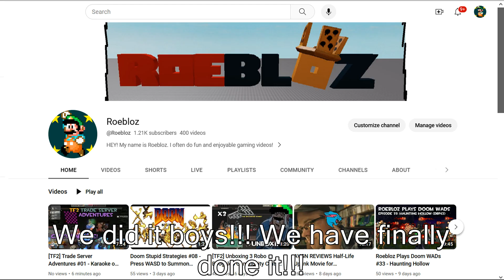(VOTE NOW!) SHC2023 Is Live! - Silver Sonic: The Crystal Islands OFFICIAL RELEASE (epic 400th video)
SHC2023 is (almost) live as I am uploading this, so this is just a heads-up to tell you that you can play Silver Sonic and the Crystal Islands, right now!!! (And you can vote for it, and with all the effort me, Amilgi and Irenepunmaster put into this, it would be appreciated :p Though I haven't seen the other entries yet, so maybe there's something way better, who knows...) Also yes, this is the 400th video, cool beans.

(Might not be available as soon as I'm uploading this) Read up there for more info on the hack.
SOUNDTRACK PLAYLIST LINK: Coming Soon!